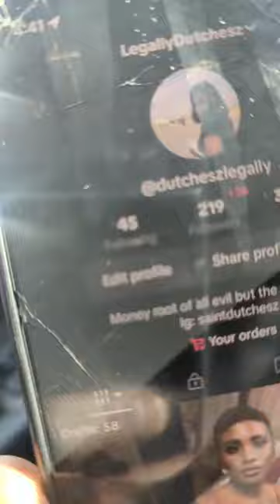Quick Hot Warm Up! I'm chilling with Ahoufe Patricia 😂 Is it true Stonebowy diss shatta Wale first?